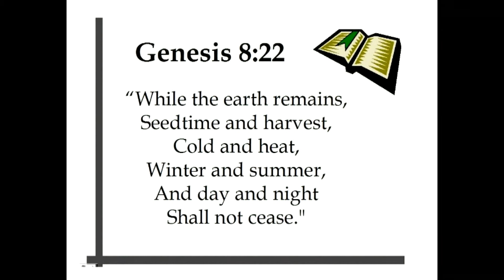Genesis Lesson 5b.avi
The Bible's account of a global flood during the days of Noah